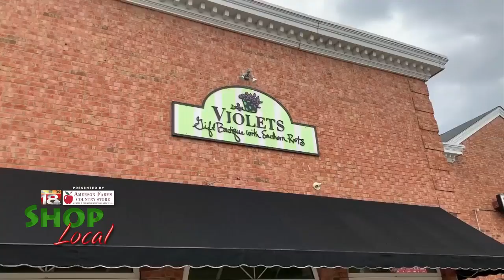It's On- Violets Boutique